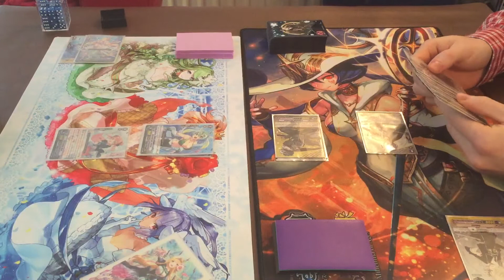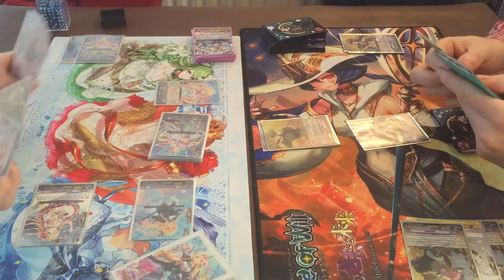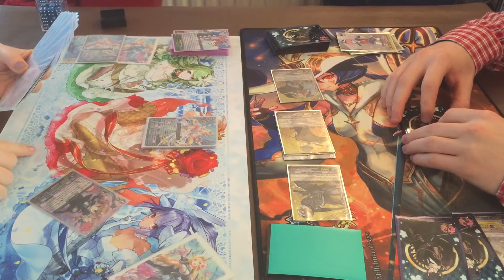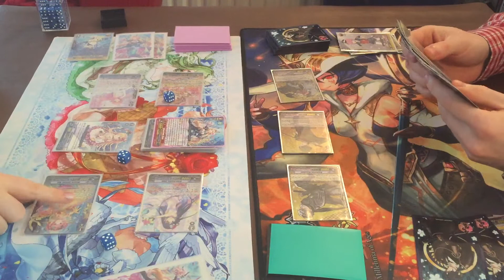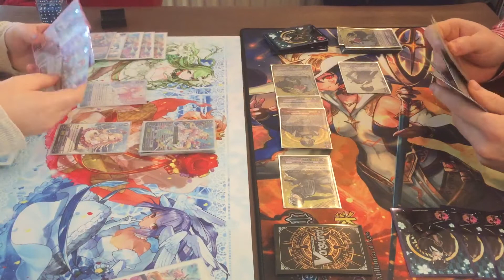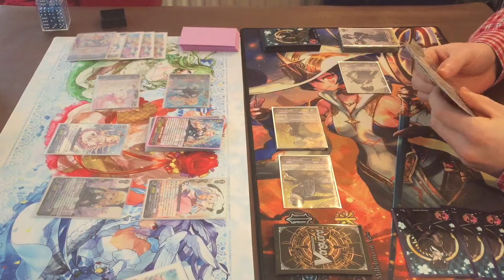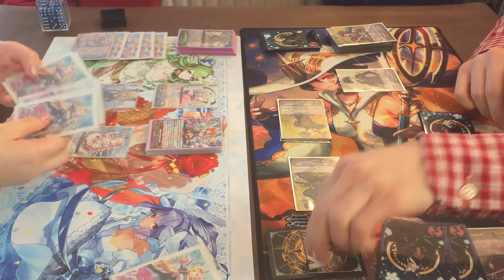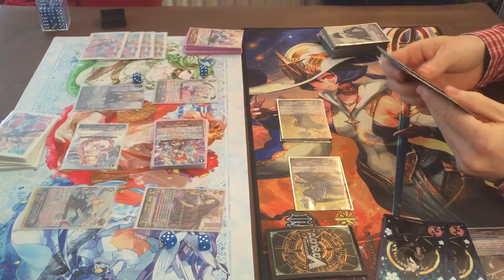Vanguard Bermuda vs Touken ranbu Game 3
The last game of swords vs mermaids - who will reign victorious